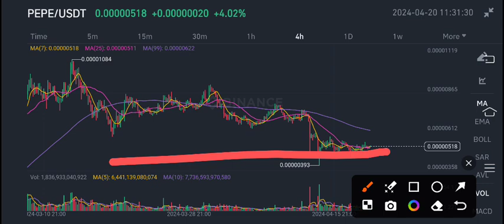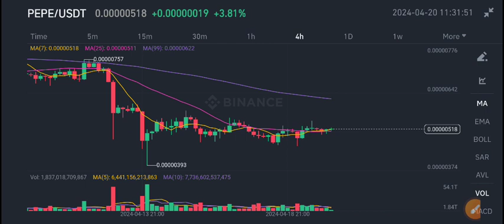PEPE Coin News Today! Pepe Price Prediction